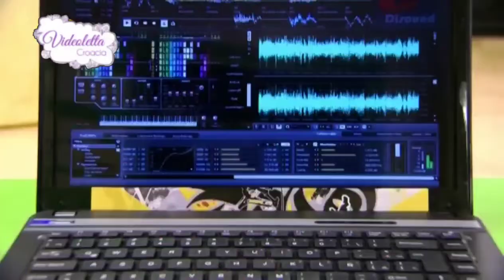Violetta: Ludmila uništava Maxijevo prijenosno računalo (hrvatski)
• Sezona 1.
• Epizoda 1./2.

• Gdje mogu gledati seriju Violetta?